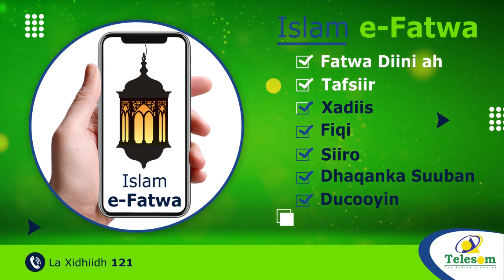Madaxweynaha Ukraine Oo Walac Ka Muujiyay Dagaal Culus Oo Markale Ruushku Ku Qaado Caasimada Ukraine